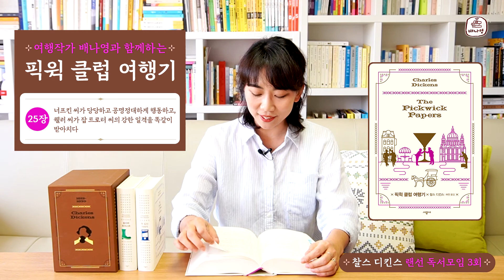드디어 밝혀지는 징글 씨의 정체? 찰스 디킨스의 [픽윅 클럽 여행기]를 재미있게 읽는 법! (랜선 독서모임 제3회) 낭독 전문 북튜버 배나영의 오디오북+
안녕하세요, 보플리여러분 😊
찰스 디킨스의 [픽윅 클럽 여행기]를 읽는  랜선독서모임 시간입니다.

지난 시간에는 랜선 독서모임 2회차를 진행하면서
픽윅 씨가 집주인인 바델 부인과 얽히게 되는 이야기,
샘 웰러가 픽윅씨의 하인으로 고용되는 이야기인 12장을 낭독해 보았어요.
9장부터 19장까지 함께 읽는 주간이었지요.

여러분은 일주일동안 [픽윅 클럽 여행기] 재미있게 읽으셨나요? 😊

자, 그럼 오늘은 제3회 찰스 디킨스 랜선 독서모임 을 시작해 볼게요.
이번주는 20장부터 29장까지 함께 읽는 주간이고요.
오늘은 화끈하고 시원한 사건이 벌어지는 25장을 발췌해서 낭독해 볼게요.

자, 책 속으로 들어가 볼게요.

여행 작가 배나영과 함께하는
'픽윅 클럽 여행기'
찰스 디킨스 랜선 독서모임 제3회

[픽윅 클럽 여행기] 찰스 디킨스 지음 |  허진 옮김 |  시공사

랜선 독서모임 일정
(5회차)  5월   6일 수요일~ : 40~ 장